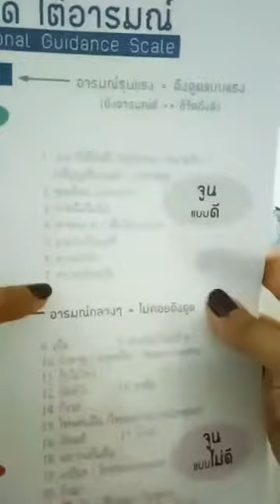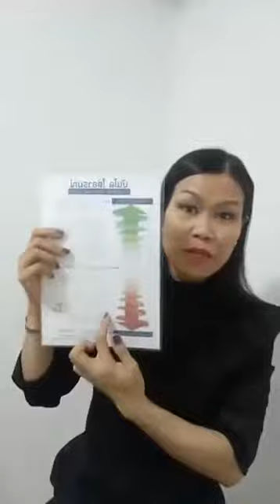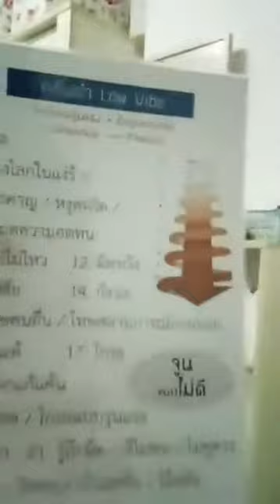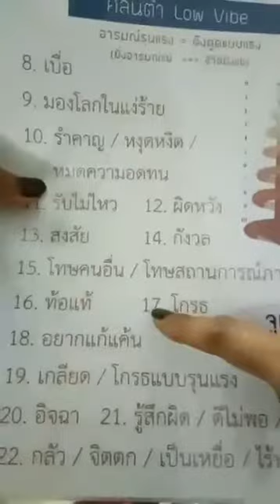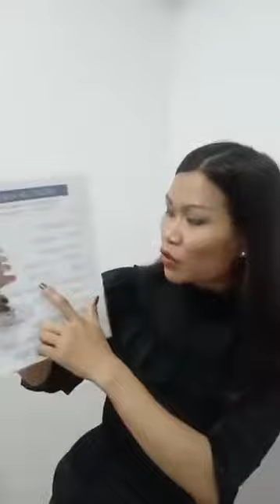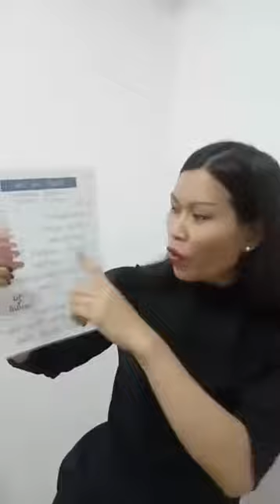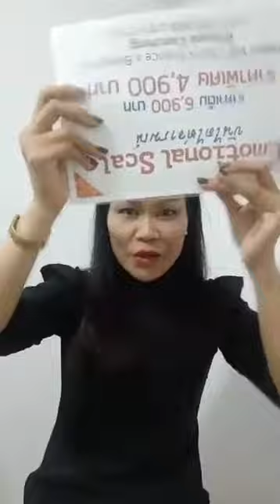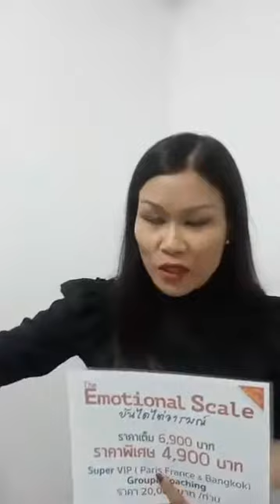3 วิธี อยู่เมืองนอกยังไงให้ฝรั่งทึ่ง